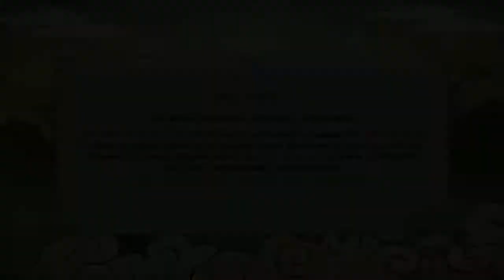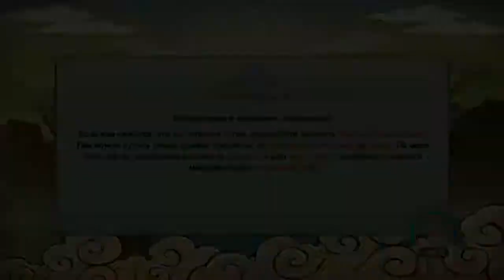Naruto Shippuden Ultimate Ninja Storm Revolution - Part 12